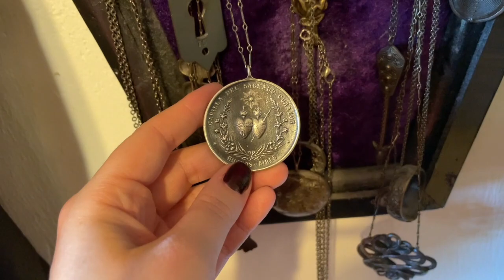2021 Jewelry Collection Tour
Hello friends. Here’s a little video I have been meaning to get around to all year long: a peek at my baubles and jewels!

In this video, the following jewelers and shops are mentioned…